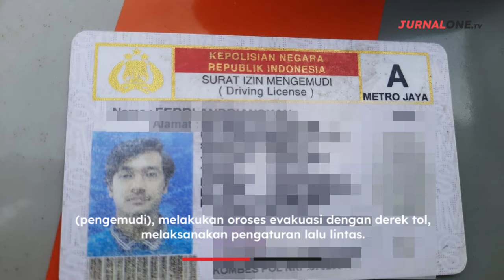Vanessa Angel dan Suami Alami Kecelakaan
untuk mendapatkan notifikasi video terbaru dari JurnalOneTv.